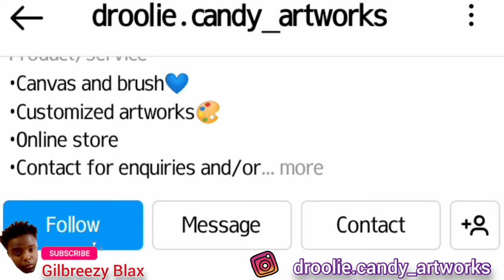I MAKE UP TO ksh 50,000💰🤑 PER PIECE OF ART🎨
Droolie canndy arts is a galary based in oldoiyo lengai in mathira . check their profile on IG